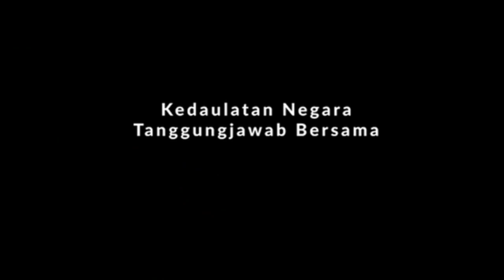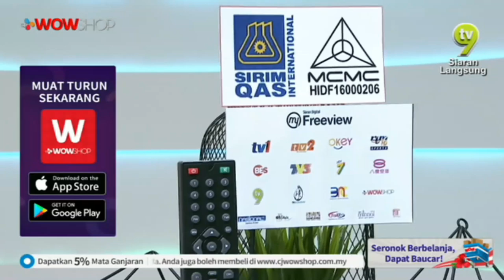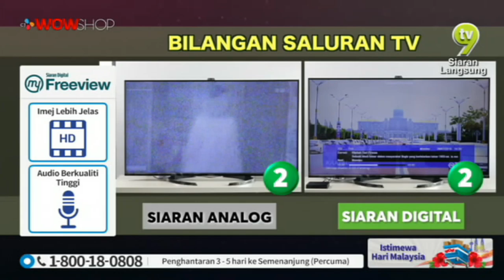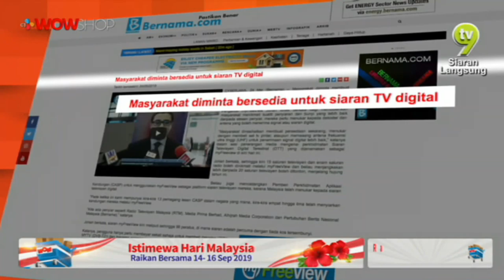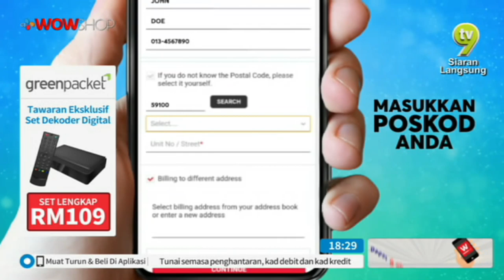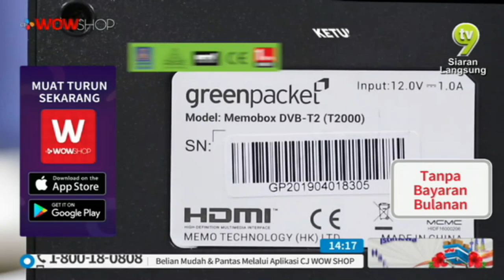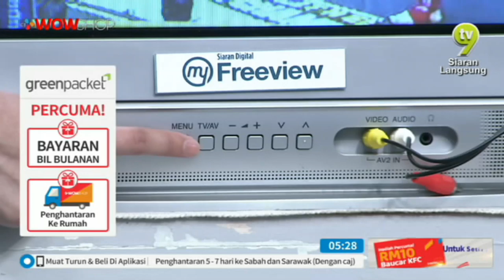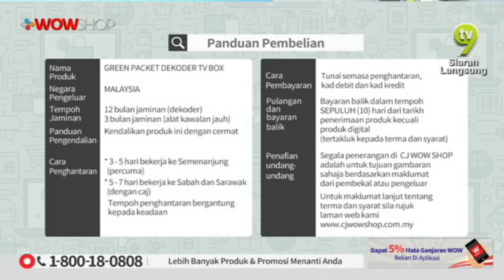GREEN PACKET TV BOX S6 / TV9 / P4528 / 16 SEPT 2019